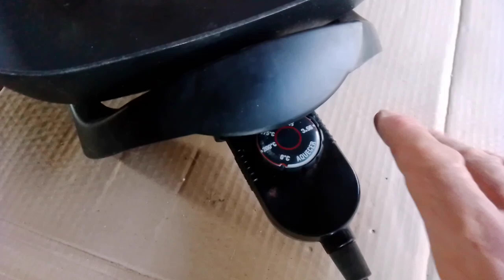um defeito muito simples que acontece nestas assadeiras elétricas.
você mesmo pode consertar.